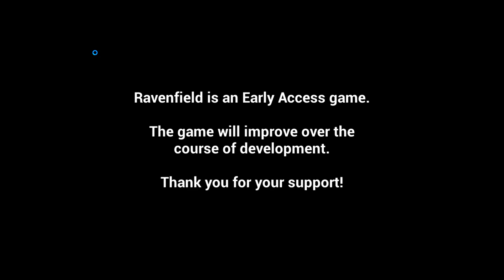НЕПРИСТУПНЫЙ АЭРОДРОМ В Ravenfield. НОВАЯ КАРТА. Видео для детей как мультик.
Новые боевые катера в РЕВЕНФИЛД. СЕКРЕТНАЯ КАРТА с множеством островов. .
Сражайтесь в Ravenfield вместе со своими синими союзниками! Уничтожьте этих противных красных, используя вертолеты, танки, самолеты, катера, лодки, разное оружие и активную физику тряпичных кулаков!
Захватывай точки, выполняй секретные операции и побеждай в игре Ravenfield.
Места где спрятано секретное оружие в игре РЕВЕНФИЛД.
Игра Ravenfield обзор и прохождение с Воблером.
Развлекательной видео для детей как мультик.

На канале ты увидишь: новинки игр 2017 года, симуляторы, песочницы, экшен-шутеры, различные инди игры. Самые топовые игры на андроид. А так же обзоры, летсплеи и прохождение игр на русском.